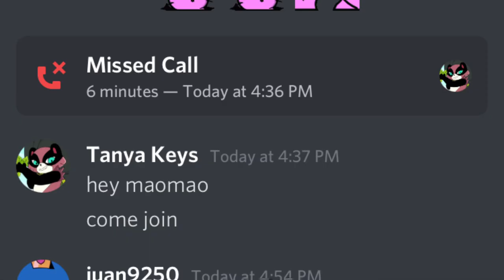Mao Mao: when you’re call spammed by Tanya keys!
Hm, TANYA!!